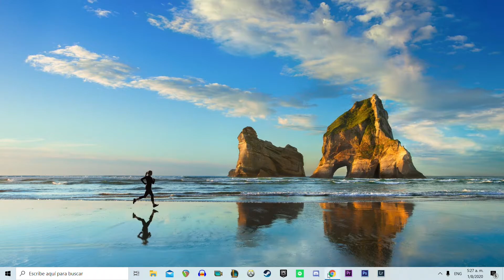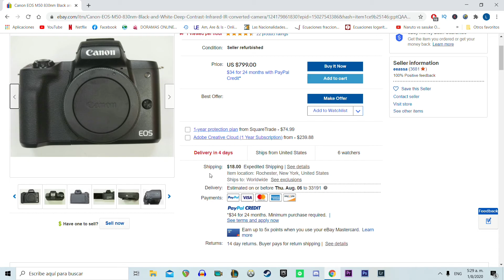🔥Cuando tengo que pagar impuestos por comprar en Internet🔥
Hola amigos soy LAAP, el dia de hoy les traigo un vídeo de respuestas a las preguntas de los subscriptores del canal que tengan alguna duda para comprar por Internet , esta es una nueva sección la cual me gusta mucho porque aporta mucho valor, y podemos quitar las dudas de las personas que las tienen.